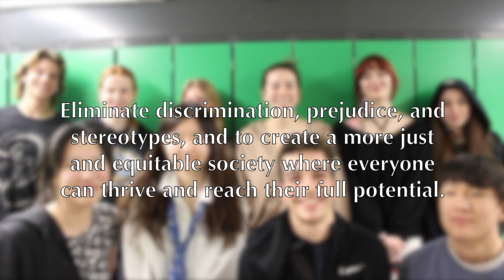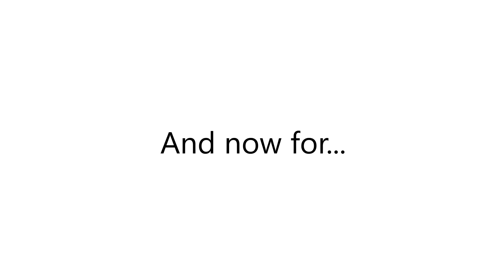Wednesday April 5th